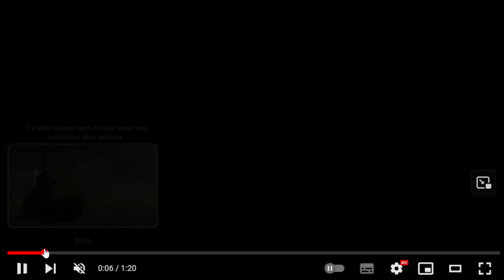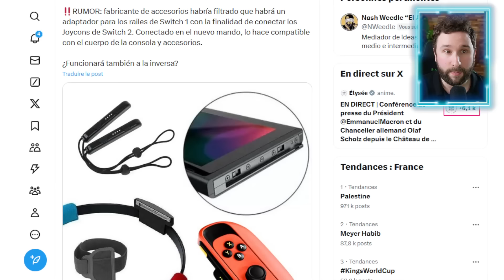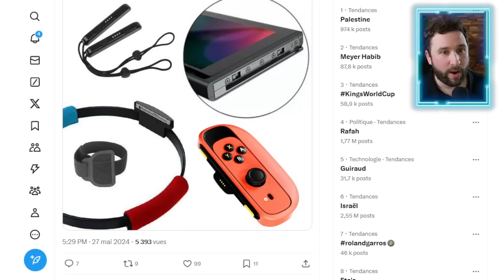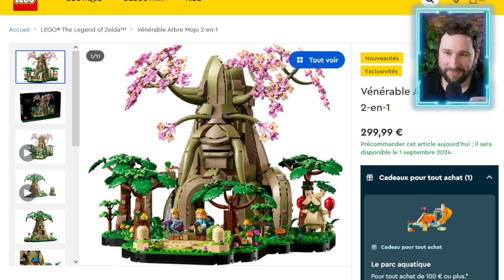Nintendo SWITCH 2 : ENORME NEWS & BONNE NOUVELLE JOYCON 😱 Gaming NEWS 🔥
Une BONNE NOUVELLE pour les Joycon de la Nintendo Switch 2, le retour de Silent Hill en conférence & un Sea of thieves x Minecraft sur SWITCH 🔥 ABONNE TOI (↓ déroule la description ↓)

📰 SOMMAIRE 📰
Sommaire :
Introduction : 00:00
Silent Hill transmission : 00:27
Ylands Switch : 03:07
SWITCH 2 bonne nouvelle : 05:51